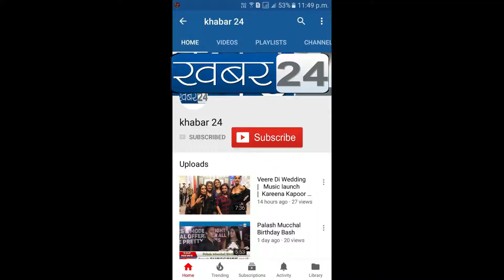One India My India Song Launch - Sukhwinder Singh, Mithoon, Jubin Nautiyal, Godswill